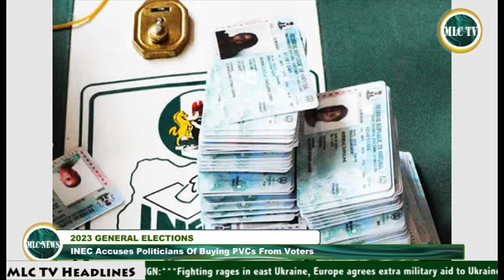MLC Tv News Dec 13, 2022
NEWS ITEMS

*. KOGI STATE GOVERNOR, YAHAYA BELLO LAUNCHES 2023 ARMED FORCES REMEMBRANCE DAY EMBLEM APPEAL FUND IN LOKOJA

*. THE FEDERAL GOVERNMENT WILL SOON RESUME THE MASS PROSECUTION OF BOKO HARAM SUSPECTS IN SELECTED MILITARY FORMATIONS IN NIGERIA

*. A NINE-YEAR-OLD CHILD ESCAPES DEATH FROM A CROCODILE ATTACK IN CHIBUTO DISTRICT OF THE SOUTHERN MOZAMBICAN PROVINCE OF GAZA

*. WBO UP FOR GRAB, IN  KING OF THE RING BOXING CHAMPIONSHIP HOLDING DECEMBER 20 AT THE EKO CLUB, SURULERE, LAGOS